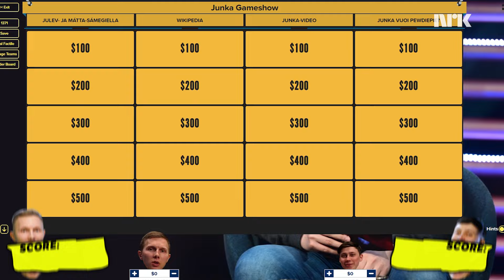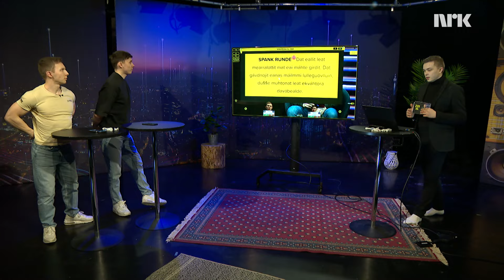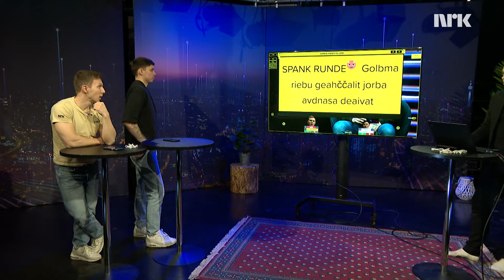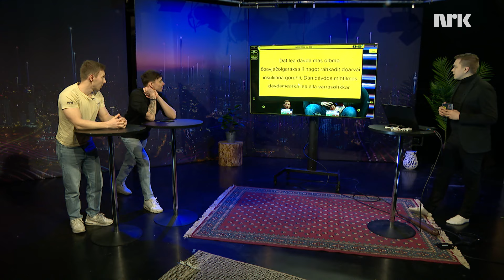IVANS GAMESHOW 💥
Jovnna og Ánde konkurrerer i Ivan Buljo sin spesielle gameshow. / Jovnna ja Ánde gilvaleaba Ivan Buljo gameshowas.

Programleder: Ivan Buljo
Med: Jon Henrik Hivand, Anders Nils Gaup
Foto: Bengt Roger Kåven, Knut Erlend Larsson, Sara Lea Gaup
Redigering: Jon Henrik Hivand, Knut Erlend
Vaktsjef: John Egil Utsi
Produksjonsleder: Charlotte Iselin Mathisen
Redaksjonsleder: Torill Beate Hansen
Redaksjonssjef: Norleif Krokmo
Redaktør: Carl-Gøran Larsson

Produksjonsmusikk/Lydeffekter:
UPRIGHT MUSIC
SOUNDLY

Bilder:
Colourbox